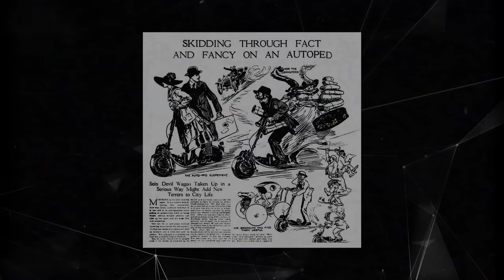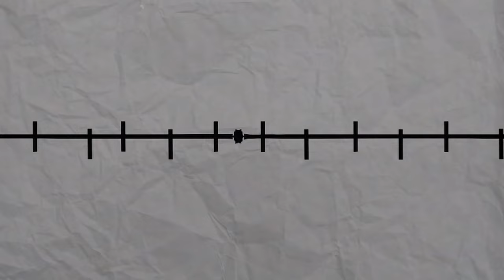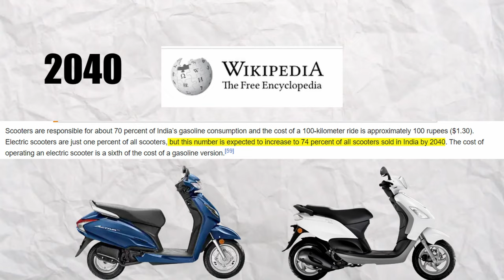The Rise Of Scooter Culture In INDIA | भारत में Scooter की Demand इतनी कैसे बढ़गई ?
In This Video We Will Discuss Why Demand Of Scooters In India Is Increasing Day By Day.
The History & Origin Of Scooter.

Chapters
00:00 Introduction
00:52 The Origin Of Scooter
01:42 First Scooter Of India
03:17 Launch Of First Gearless Scooter TVS Scooty
04:00 Launch Of Activa
04:19 Why Indian Love Scooter

Scooter
Scooty
Zem TV
Youtube India
Origin
History
Story
Documentary
डॉक्यूमेंट्री इन हिंदी
Full Story
Dhruv Rathee
Khan Sir
Indian Youtuber
activa
Tvs Ntorq
Ola S1 Pro
Ola S1
Bajaj Chetak
Ather
honda grazia
tvs qube